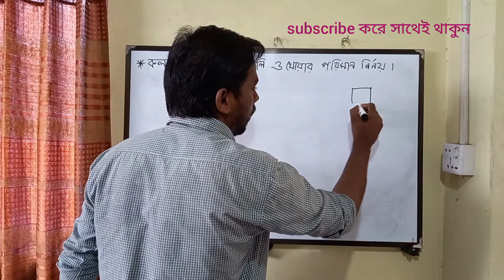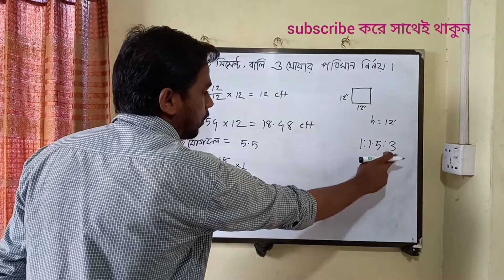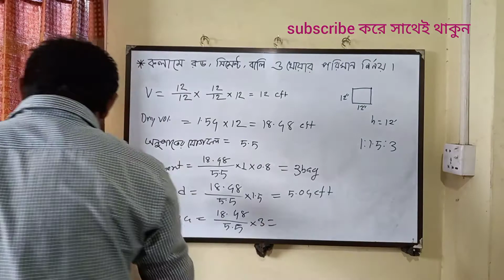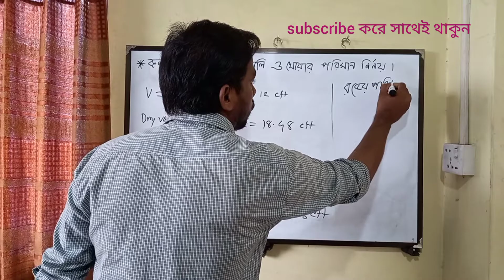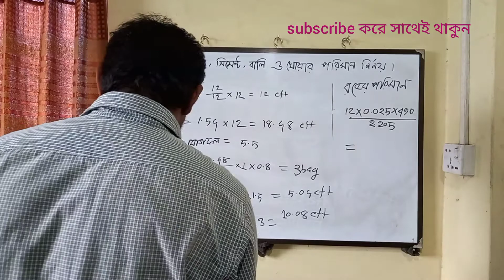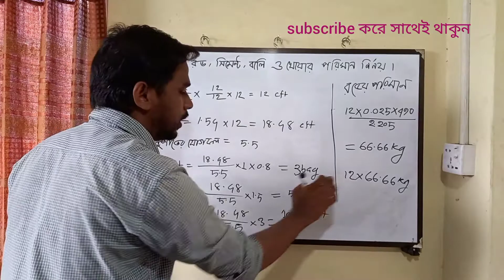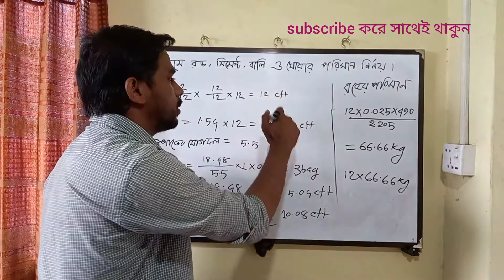How to Calculate Quantity of Materials in Column.কিভাবে কলামের মালামালের পরিমাণ নির্ণয় করবেন।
This video beautifully explains how to calculate quantity of materials in column. Its Bangla tutorial for civil engineers, in this video tutorial about the whole concept of the building materials. This video has been released primarily to diagnose column materials. The idea of estimating all the goods for making the column is beautifully presented in this video. Precise and appropriate method has been adopted to determine the amount of rod cement sand and aggregate in the column.
How to calculate quantity of materials in column how to calculate cement sand and aggregate quantity in concrete column how to calculate quantity of materials in concrete building materials
# Material quantity calculation Bangla tutorial for civil engineers Platform of engineers
This video tutorial is based on Engineers' Real Field Experience and has been accurately uploaded to the Platform of Engineers YouTube channel.